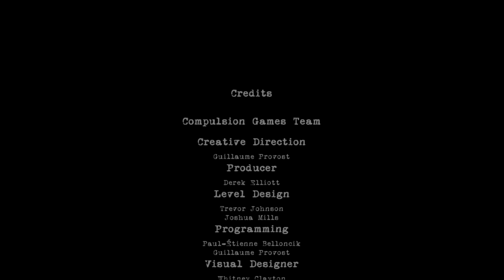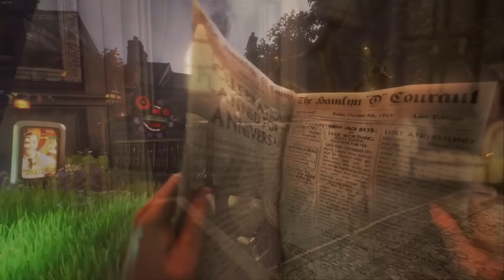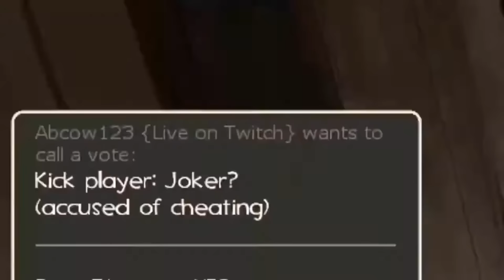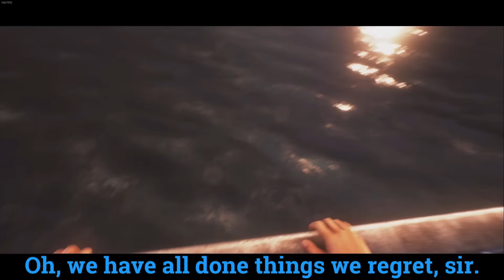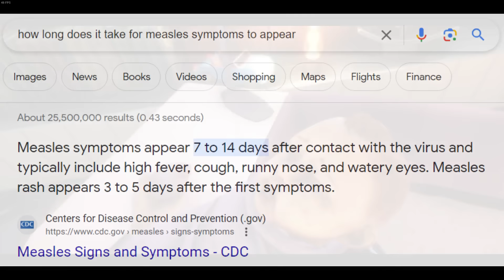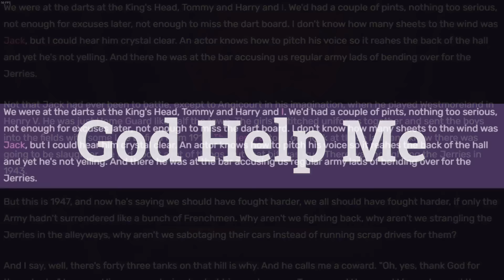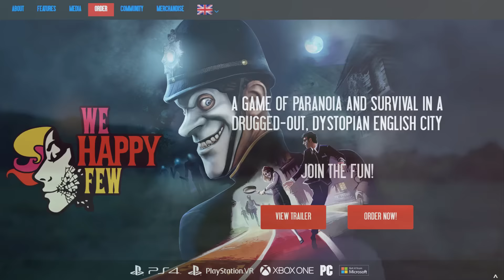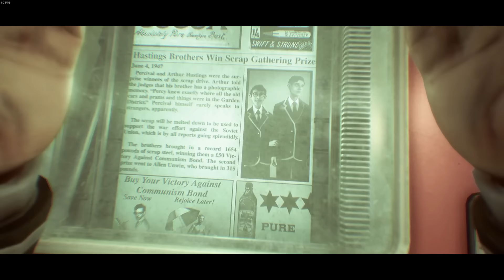We Happy Few: An Amazing Story Weighed Down By A Bad Game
We Happy Few actually had a full release in August 2018. July 2016 was an early build of the game. Oops.

I've wanted to make this video for two years but I couldn't get it the way I wanted. I think I was finally able to get it to a place I was pretty happy with. I hope you enjoy.